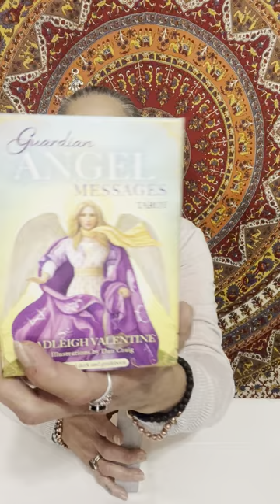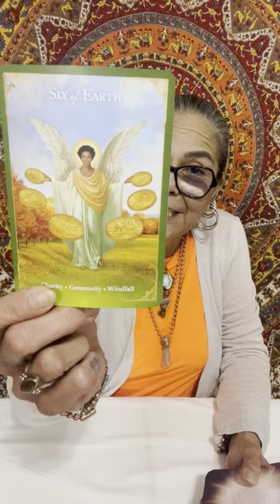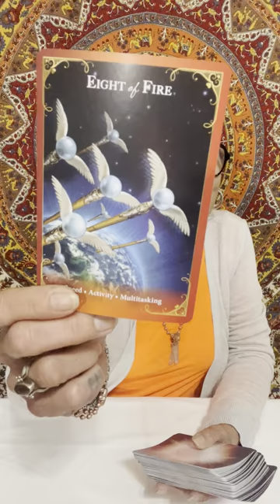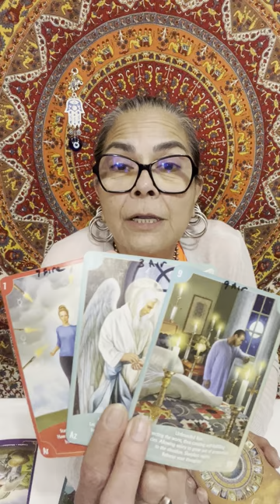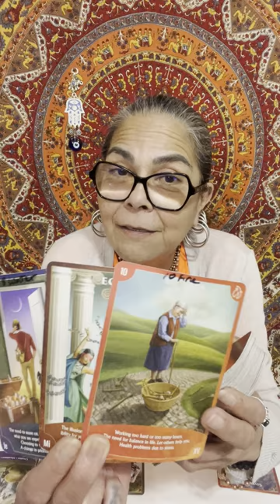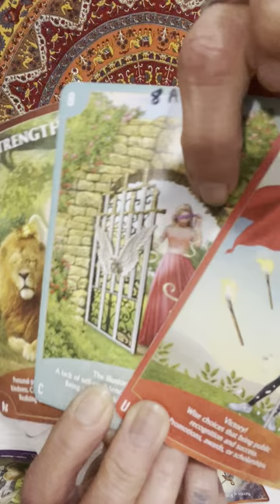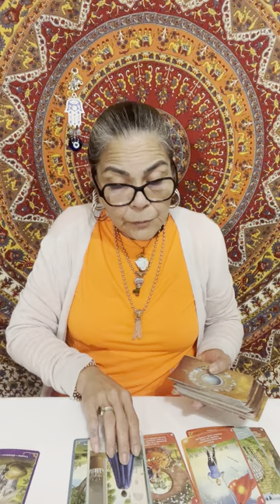Aries🪬☀️🌙✨🧿 Things Are Changing For You 25-31 March 2024